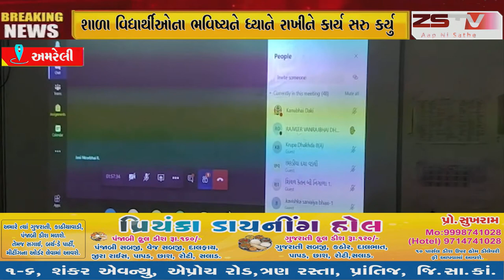શાળા બંધ છે શિક્ષણ નહીં જે સૂત્ર સાર્થક કરતી રાજુલાની સરકારી શાળા વિદ્યાર્થીઓના ભવિષ્યને ધ્યાને